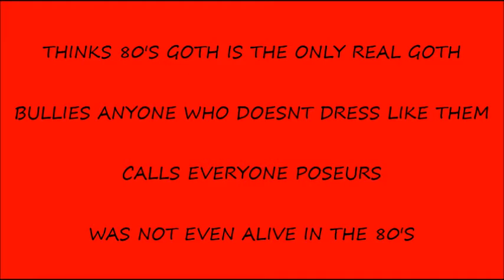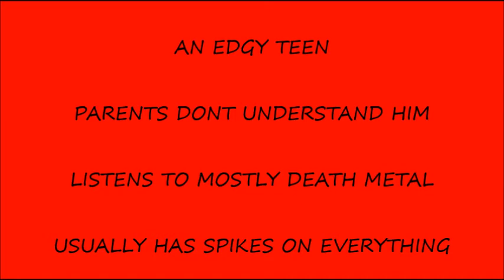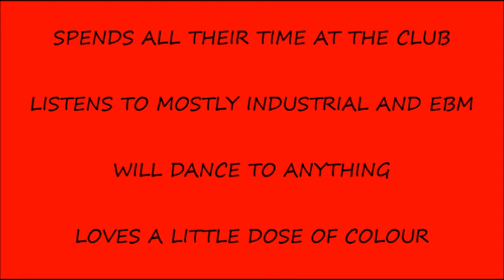👻 PEOPLE IN THE GOTH SUBCULTURE 😈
PEOPLE IN THE GOTH SUBSCULTURE